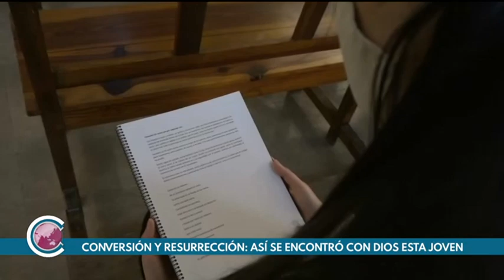Historias de Pascua en Ecclesia: Una familia misionera en la España rural, y una conversión especial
'Ecclesia', 24/04/2022